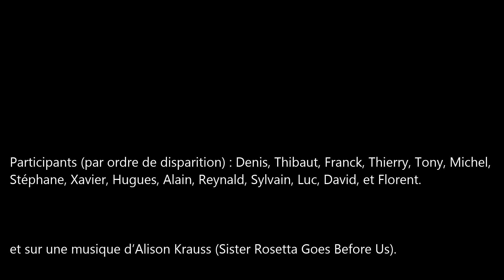RV2T 09 06 2019